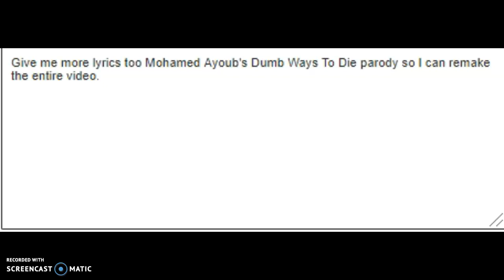Message to E.A Boyce